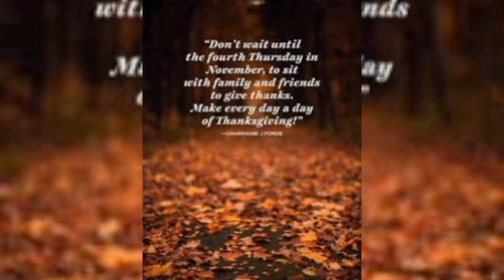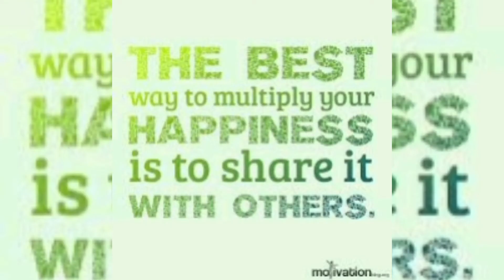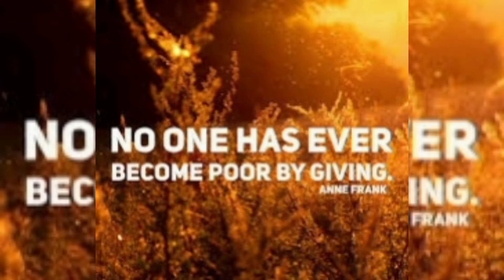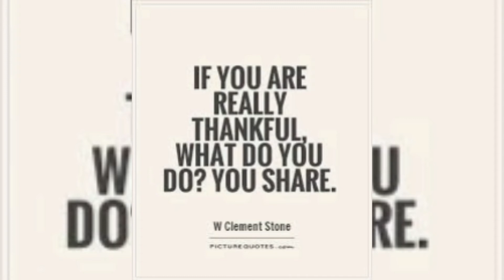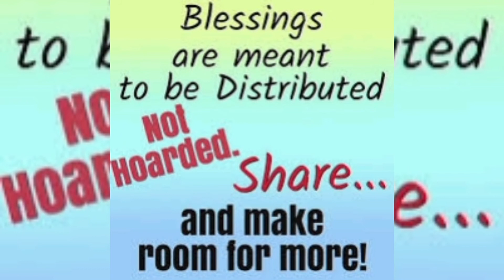GIFT GIVING 2021 BY KUYA JUDE VLOGS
Mabuhay! I always believe that what really counts most in life is what we share and do unto others. It's my simple way of giving appreciation to my fellow OFW-Overseas Filipino Workers as we considered them as "The Unsung Heroes" of our country, The Philippines! GOD BLESS YOU ALL Kabayan! TO GOD BE ALL THE GLORY AND PRAISES!